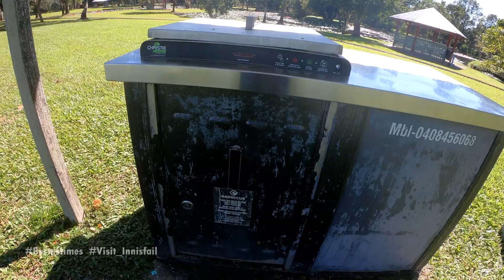Take A Walk With Me Around Warrina Lakes Innisfail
I Found some of my old YouTube videos on my computer.
So I am in the process of re uploading them. Will be available over next few months. (Starting April 2021).

Old & New Innisfail Photo's (Facebook)